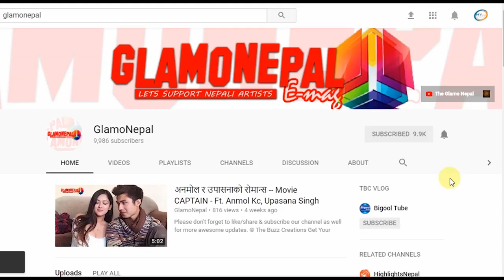बहिनीसँग मस्की मस्की GLL Episode 1 Short Movie GlamoNepal Laugh Loud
The Buzz Creations - Your Video Partner( 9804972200 / 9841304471)
A complete Video Solution .

More Details

copying and uploading videos from this Chanel is strictly prohibited, If found so you will be punished as per you tube copyright law your Chanel might be blocked